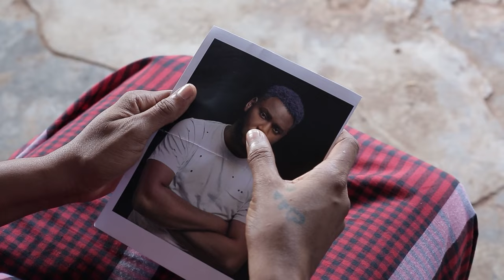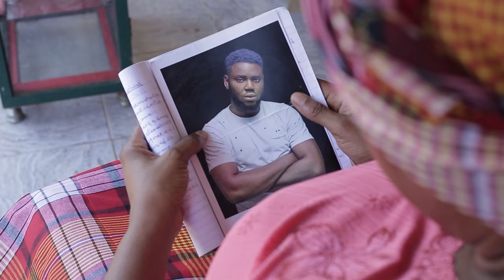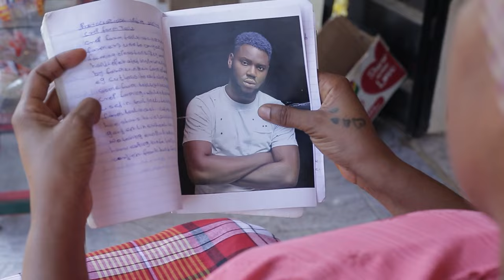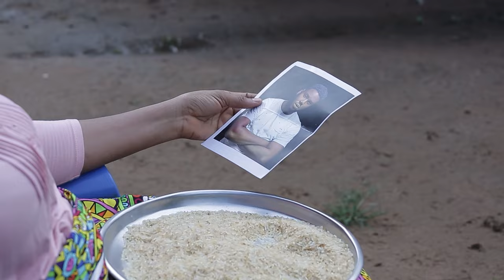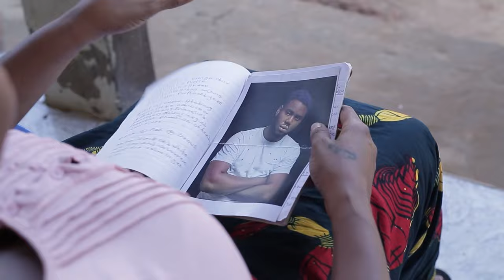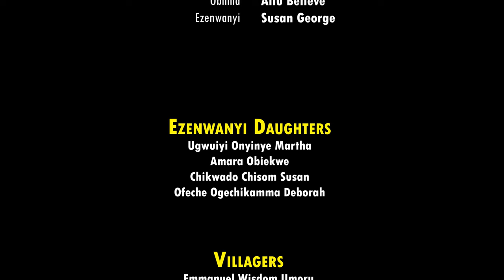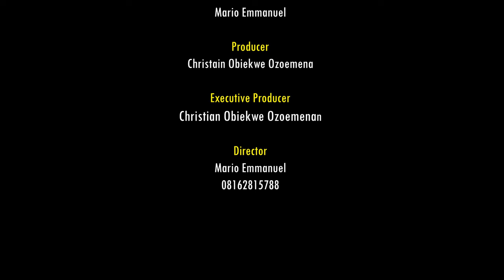How A Kind Village Man Saved D Poor Orphan Who Isolated&Banished 2 D Evil Forest 2 Die/AfricanMovies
In this Nigerian movie, Starring: Eve Esin, Somadina Adinmma, Favour Nwachukwu and other amazing Nollywood actors.